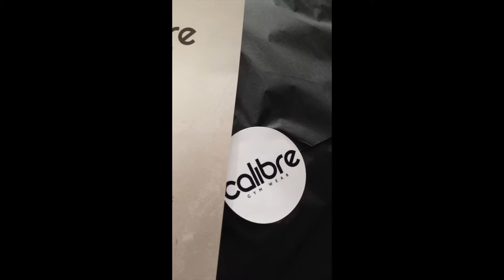Packaging Process - BTS at Calibre Gym Wear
"You'll find greatness in every little detail of how you live your life in style."
At Calibre Gym Wear, we make sure our customers are well looked after from start to finish. With individual, complementary wrapping for every piece of clothing you order, there's no better reason to treat yourself to some new sports and fitness wear all year round.